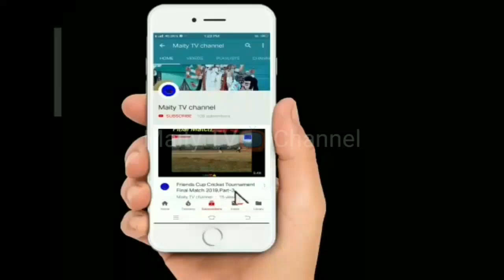History of#Dhakshina_KaliMata#North_Basudebpur#BhavaniChack#DhonaMara#Interview#Part5#Live_Stream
Subject:History of#Dhakshina_KaliMata#North_Basudebpur#BhavaniChack#DhonaMara#Interview#Part5#Live_Stream
Description:  Interview. Time of Dhona Mara.